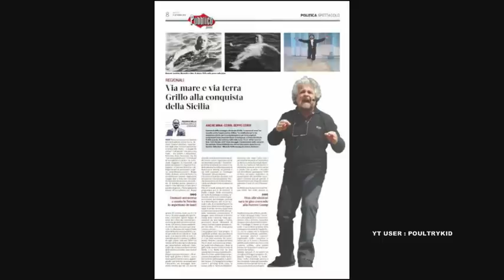Sallusti : Pizzarotti si sta frantumando contro la realtà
Alessandro Sallusti e Luca Telese ospiti di Cristina Parodi